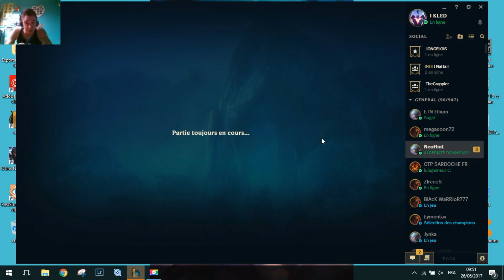ASMR FR : Petite Aram ?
mon snap : asmrtom